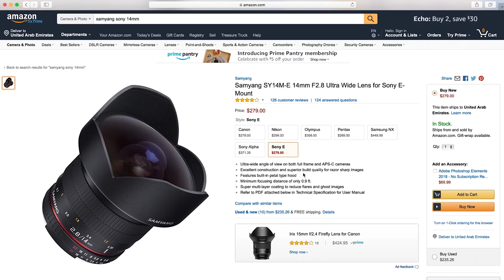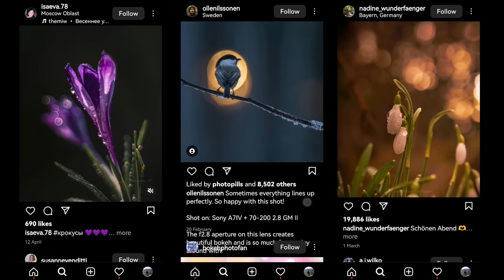Choose Wisely ... and you'll save THOUSANDS!!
Today I talk about which lens to buy next, how to go about choosing a new lens and the pitfalls to avoid... and there are a lot!

I've been a photographer for over 25 years and I still want to buy every single lens out there, but unfortunately my budget won't allow that, so I've come up with a way of choosing the right lens for me on my photography journey, and I am passing this information on to you to help you in making the right decision the next time you buy a lens for your camera.

I suppose you could called this a landscape photography vlog ... but I prefer on location landscape photography!

Camera clip I always use
(It's expensive but well worth it!)

To sign up for my weekly emails click on this

If you sign up, you'll get 2 months extra free.

My Equipment list:
Sony A7iv
Sony A7C
Sony RX10iv

Nisi 15mm f4
Tamron 17-28mm
Tamron 28-200mm

Camera Clip
Lowepro 450Aw ii

Sirui Tripod
Sirui Tripod ballhead
iFootage tripod
Small travel tripod

Filming camera gear:
iFootage TC7
Manfrotto video head
Sony A7C
Hollyland Lark 150 (Not the best but it does the job for now)
Rode Video Micro
GoPro Hero Black
Snap Mount
DJI Mini 2

If you know anyone who would benefit from this video, share and like the video.

Thanks

Mike

Timecode:
0:00 - How to Choose the Right Lens for Photography
0:29 - The first thing to realise when buying
1:30 - How do you decide on what to get?
1:45 - What about hiring camera equipment?
2:05 - Buying your first lens after the kit lens
2:28 - What is the focal length measurement?
2:49 - What do you want to add to your photography?
3:24 - If you can't get it all in ...
4:33 - If everything is small in your photos
5:13 - What about low light photography?
5:29 - If you hike a lot ...
5:53 - "Pro" Lenses
6:16 - Third party lenses
6:40 - What about prime lenses
7:04 - How about the blurry backgrounds?
7:28 - The best setup for event photography
8:04 - If you have spent all of your money on the camera
8:52 - Lenses are expensive but ...
9:51 - The most valuable bit of advice ...